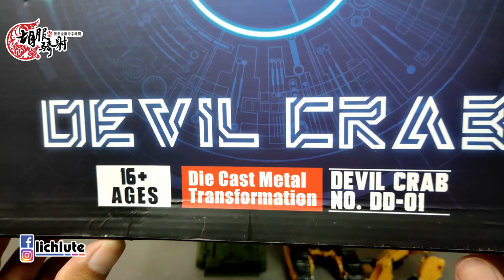胡服騎射的非常規變形金剛分享 D&D DD 01 Devil Crab Overload Devastator 高仿 工作室系列 超載